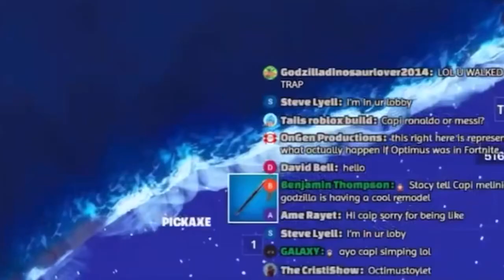All funny moments ween capi reads my comments in chats its all about Optimus jokes 😂🤣🤣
If you see my YouTube channel name and what you read on his chat your a boss